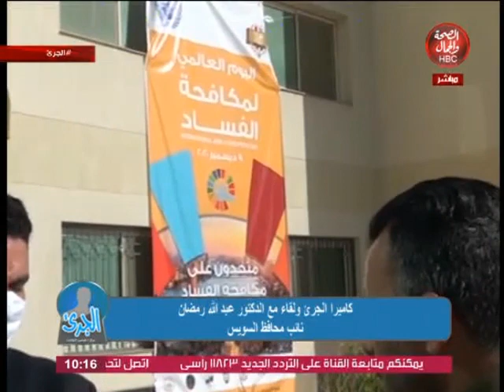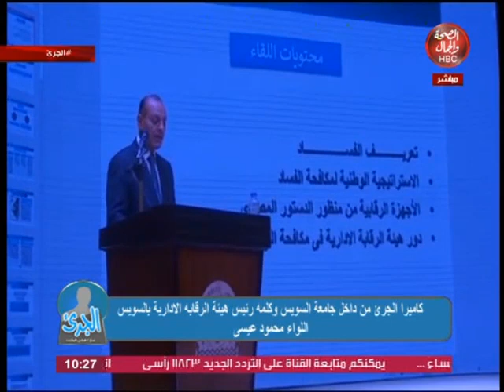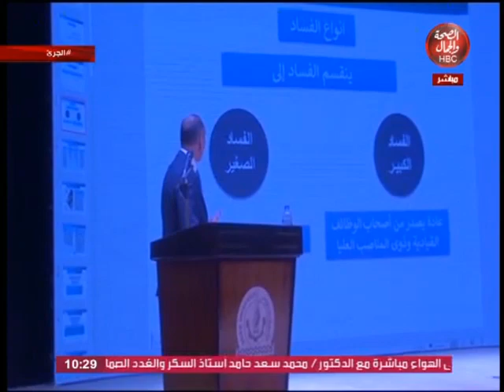الجريء | اليوم العالمي للفساد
قناة_الصحة_والجمال# برامجنا